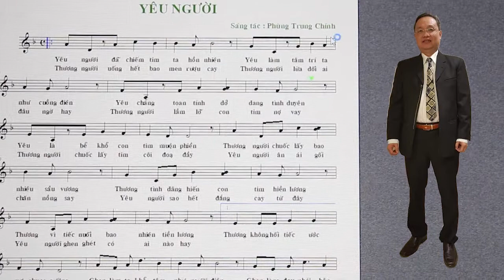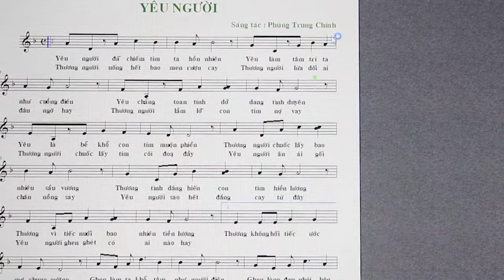Yêu Người Song ca st Phung Trung Chính